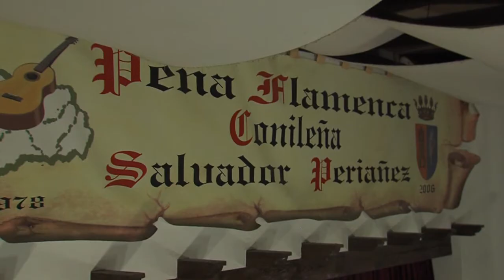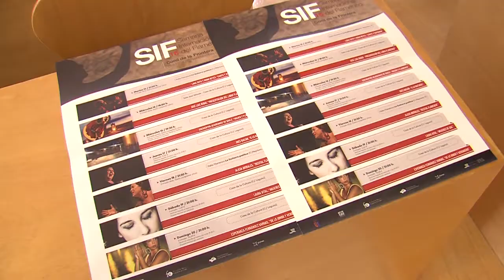8NOTICIAS JANDA - 16NOV2016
Lidia Soto llena la Guitarra Poética de Conil en el primer día de la Semana Internacional del Flamenco dedicada a las mujeres.